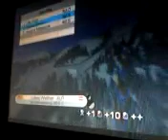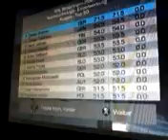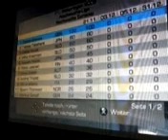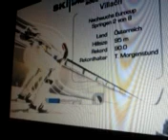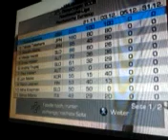Lets play rtl skispringen 2005 #2 guter start